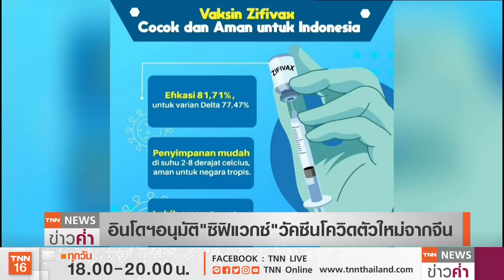ปลดไทยพ้น“บัญชีแดง”โควิด อังกฤษไฟเขียว “ไม่ต้องกักตัว” | TNN ข่าวค่ำ | 8 ต.ค. 64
รัฐบาลอังกฤษถอดชื่อ 47 ประเทศ รวมทั้งไทยออกจากรายชื่อประเทศอันตรายที่ยังคงมีอัตราการระบาดโควิดในระดับสูง หรือ บัญชีสีแดง โดยสามารถเดินทางเข้าประเทศได้โดยไม่ต้องกักตัว มีผล 11 ตุลาคม นี้ ด้านบริษัทไฟเซอร์ยื่นขออนุมัติจากสำนักงานอาหารและยาสหรัฐฯเพื่อใช้วัคซีนไฟเซอร์ฉุกเฉินอย่างเป็นทางการในเด็กอายุ5-11ปี ขณะที่อินโดนีเซีย ประกาศอนุมัติใช้งานกรณีฉุกเฉินวัคซีน"ซิฟิแวกซ์"ซึ่ งเป็นวัคซีนชนิดหน่วยย่อยโปรตีนลูกผสมจากจีน หลังการทดลองระยะ3 พบว่ามีประสิทธิภาพกว่าร้อยละ80